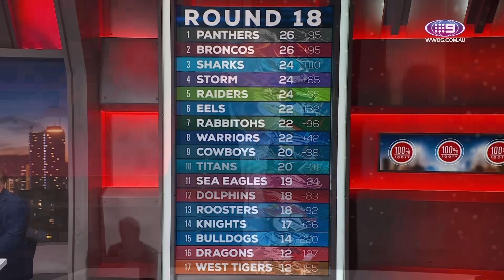Gus whacks Rabbitohs after 'embarrassing' loss | Wide World of Sports